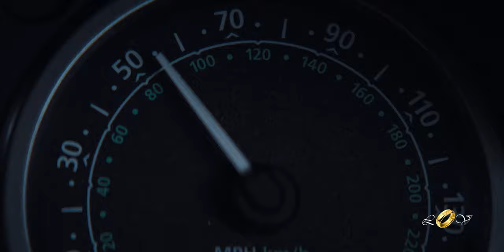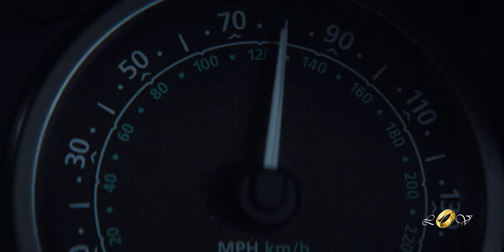Defending Jacob | Fine ! I KILLED HIM ! Ending Scene [HD]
Enjoy | 2020 Movies/Shows Here on this Channel

(Shipping Only Available in U.S & EUR)